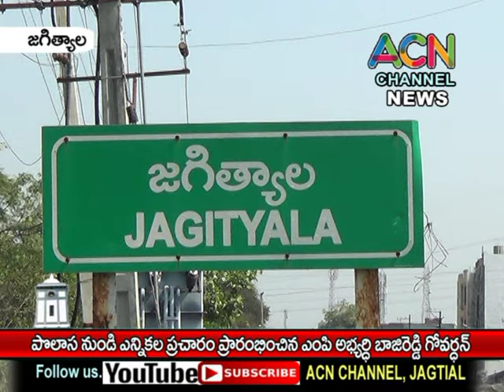పొలాస నుండి ఎన్నికల ప్రచారం ప్రారంభించిన BRS ఎంపి అభ్యర్థి బాజిరెడ్డి గోవర్థన్